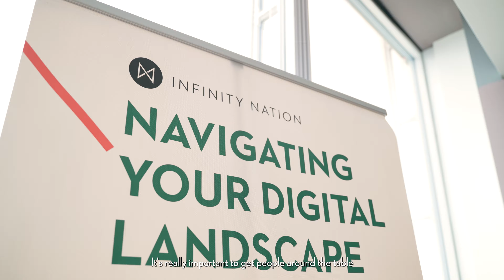Infinity Nation Shard Event - Navigating Your Digital Landscape